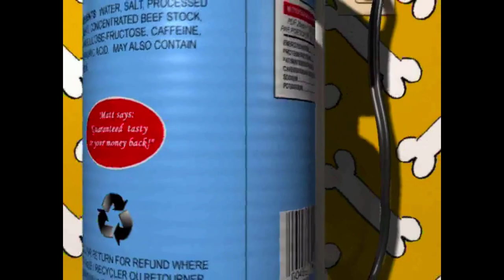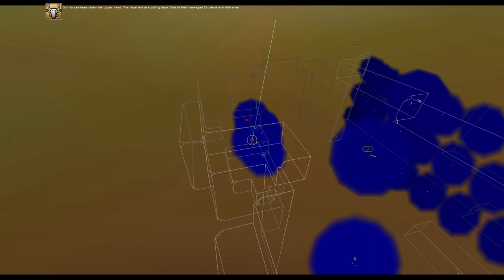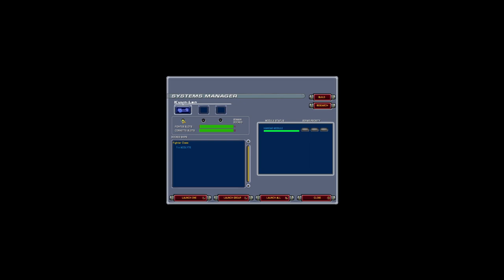SOMTAAW MINING VESSEL KUUN-LAN | Lets Play Homeworld: Cataclysm #01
This is the Somtaaw Mining Vessel Kuun-Lan! In the next (and, sadly, canonically disputed) chapter of the Homeworld Saga, the player commands a mining clan known as Kiith Somtaaw -- and in the first exciting chapter, the Somtaaw participate in a battle to keep Hiigara out of the Taiidan's hands!